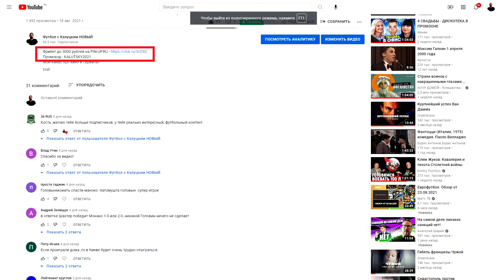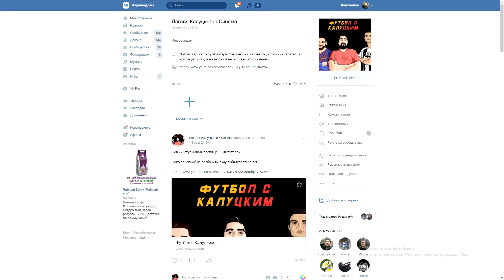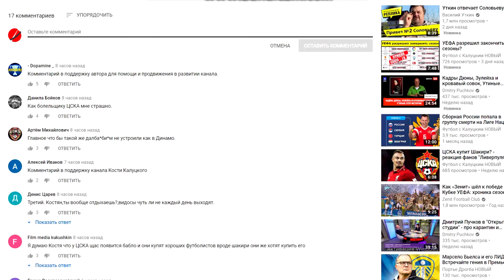Яремчук вывел "Бенфику" в Лигу чемпионов! Красавчик!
Мой канал про кино и сериалы-